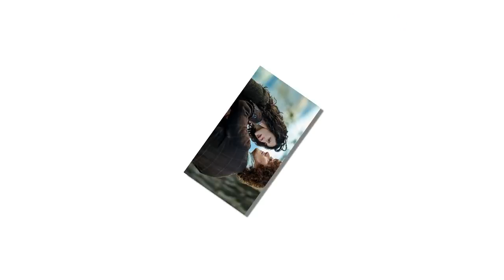Outlander Season 4: Something will happen to Claire’s ring from Jamie?